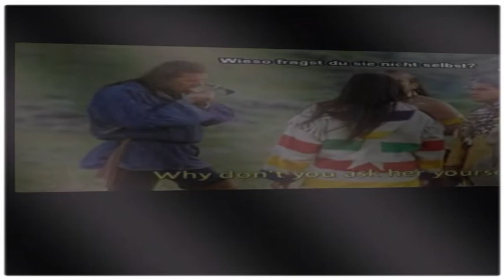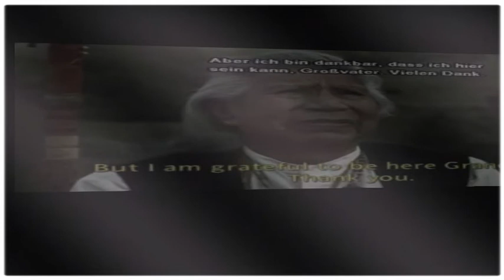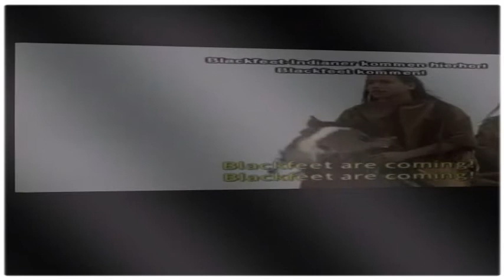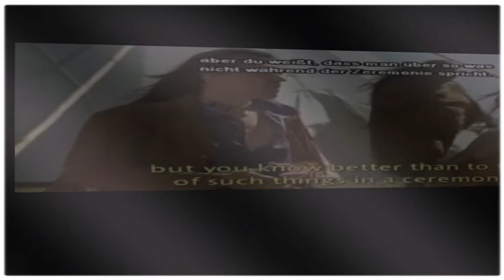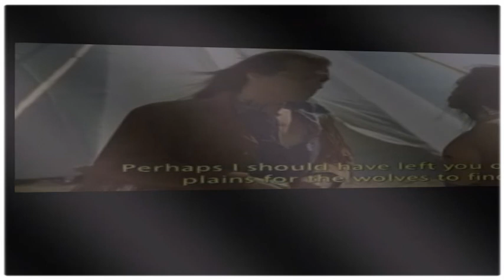Nate and the Colonel kompletter film